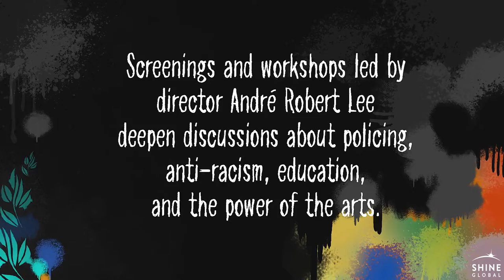Virtually Free Screening Conversations with Dir André Robert Lee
Virtually Free sparking discussions about juvenile justice and anti-racism

In addition to winning several awards, including the Jury Award for Impact in the Social Impact Media Awards, Shine Globals documentary Virtually Free (Directed by André Robert Lee and Produced by Susan MacLaury and Alexandra Blaney) has been screening around the country as part of workshops focusing on anti-racism and conversations about policing in America.
Check out this video for a taste of how engaging and thought-provoking these conversations have been - and if you are interested in booking a workshop of your own with the film and Director André Robert Lee - please let us know! or you can reach out to Point Made Learning